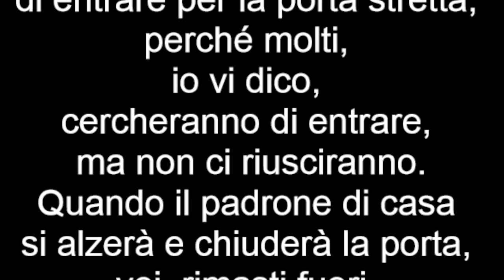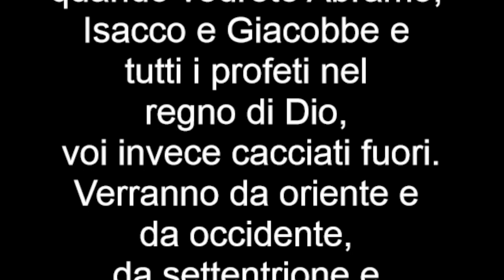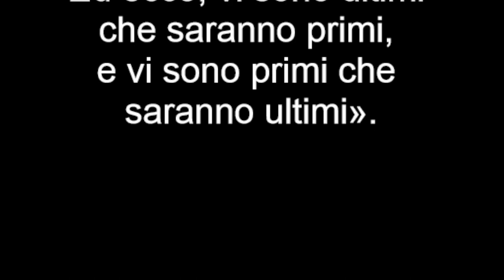Vangelo 21 agosto 2022, Il Vangelo della Domenica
Prima Lettura
Ricondurranno tutti i vostri fratelli da tutte le genti.
Is 66,18b-21

Così dice il Signore:
«Io verrò a radunare tutte le genti e tutte le lingue; essi verranno e vedranno la mia gloria.
Io porrò in essi un segno e manderò i loro superstiti alle popolazioni di Tarsis, Put, Lud, Mesec, Ros, Tubal e Iavan, alle isole lontane che non hanno udito parlare di me e non hanno visto la mia gloria; essi annunceranno la mia gloria alle genti.
Ricondurranno tutti i vostri fratelli da tutte le genti come offerta al Signore, su cavalli, su carri, su portantine, su muli, su dromedari, al mio santo monte di Gerusalemme – dice il Signore –, come i figli d’Israele portano l’offerta in vasi puri nel tempio del Signore.
Anche tra loro mi prenderò sacerdoti levìti, dice il Signore».

Salmo Responsoriale
R. Tutti i popoli vedranno la gloria del Signore.
Genti tutte, lodate il Signore,
popoli tutti, cantate la sua lode. R.

Perché forte è il suo amore per noi
e la fedeltà del Signore dura per sempre. R.

Seconda Lettura
Il Signore corregge colui che egli ama.
Dalla lettera agli Ebrei
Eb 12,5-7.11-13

Fratelli, avete già dimenticato l’esortazione a voi rivolta come a figli:
«Figlio mio, non disprezzare la correzione del Signore
e non ti perdere d’animo quando sei ripreso da lui;
perché il Signore corregge colui che egli ama
e percuote chiunque riconosce come figlio».
È per la vostra correzione che voi soffrite! Dio vi tratta come figli; e qual è il figlio che non viene corretto dal padre? Certo, sul momento, ogni correzione non sembra causa di gioia, ma di tristezza; dopo, però, arreca un frutto di pace e di giustizia a quelli che per suo mezzo sono stati addestrati.
Perciò, rinfrancate le mani inerti e le ginocchia fiacche e camminate diritti con i vostri piedi, perché il piede che zoppica non abbia a storpiarsi, ma piuttosto a guarire.

Alleluia alleluia.

Io sono la via, la verità e la vita, dice il Signore;
nessuno viene al Padre se non per mezzo di me. (Gv 14,6)

Alleluia.

Vangelo
Verranno da oriente e da occidente e siederanno a mensa nel regno di Dio.
Lc 13,22-30

In quel tempo, Gesù passava insegnando per città e villaggi, mentre era in cammino verso Gerusalemme.
Un tale gli chiese: «Signore, sono pochi quelli che si salvano?».
Disse loro: «Sforzatevi di entrare per la porta stretta, perché molti, io vi dico, cercheranno di entrare, ma non ci riusciranno.
Quando il padrone di casa si alzerà e chiuderà la porta, voi, rimasti fuori, comincerete a bussare alla porta, dicendo: “Signore, aprici!”. Ma egli vi risponderà: “Non so di dove siete”. Allora comincerete a dire: “Abbiamo mangiato e bevuto in tua presenza e tu hai insegnato nelle nostre piazze”. Ma egli vi dichiarerà: “Voi, non so di dove siete. Allontanatevi da me, voi tutti operatori di ingiustizia!”.
Là ci sarà pianto e stridore di denti, quando vedrete Abramo, Isacco e Giacobbe e tutti i profeti nel regno di Dio, voi invece cacciati fuori.
Verranno da oriente e da occidente, da settentrione e da mezzogiorno e siederanno a mensa nel regno di Dio. Ed ecco, vi sono ultimi che saranno primi, e vi sono primi che saranno ultimi».